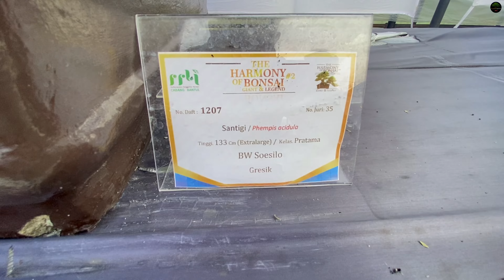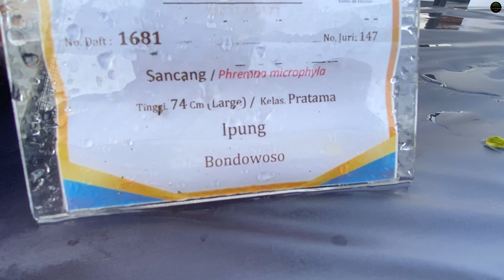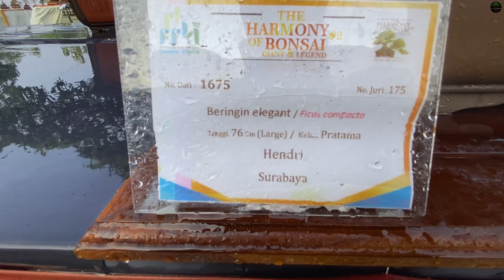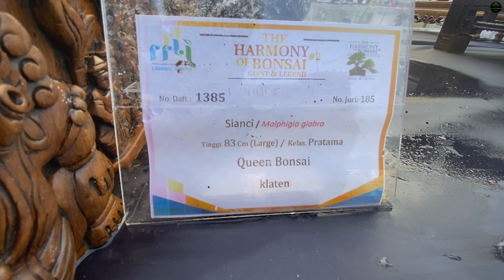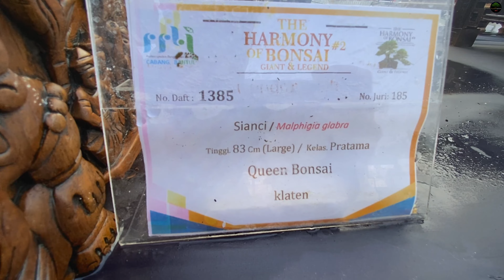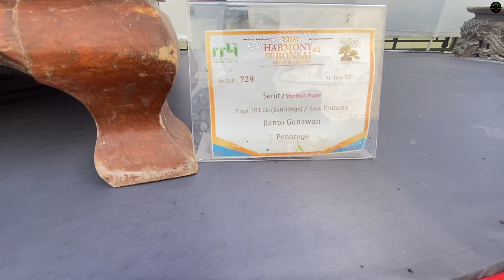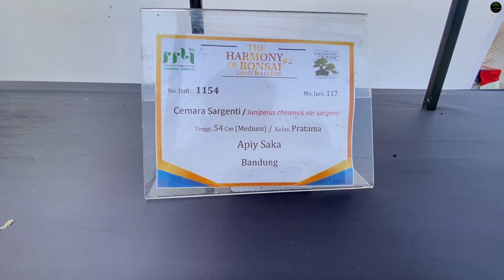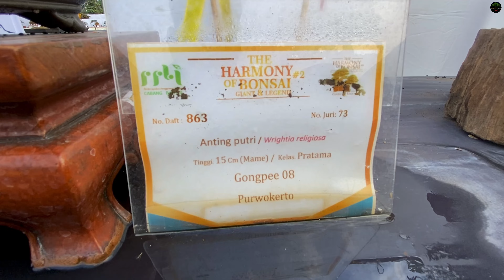10 BONSAI TERBAIK DIKELAS PRATAMA | PAMNAS BONSAI BANTUL 2023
10 Bonsai terbaik dikelas pratama | Pamnas PPBI Cab Bantul 2023